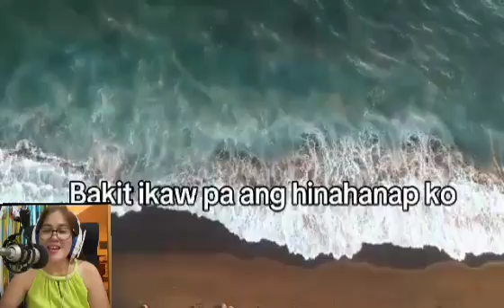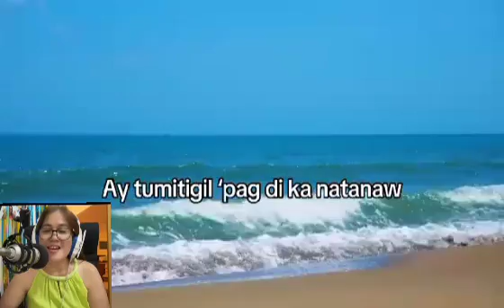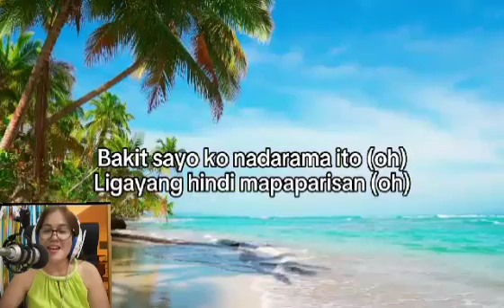BAKIT IKAW PA | Imelda Papin ( Cover& Lyrics: PHTOKLTV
Just for intertaining and one of my favorite song from Imelda Papin.